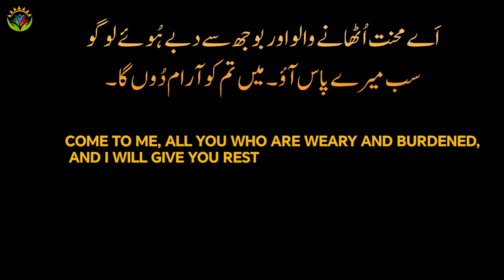Sunday School Lesson On Hope | New Sunday School Lesson | Sunday School Drama